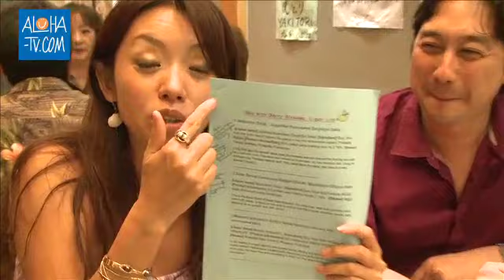4/26/13 花見酒の会 1/2